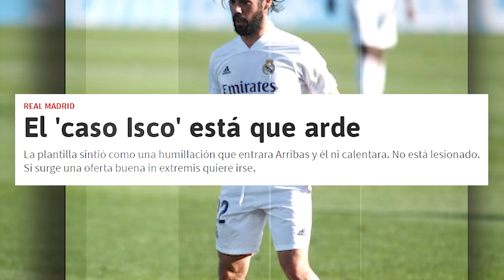¡LES MOLESTÓ!|MALESTAR EN LA PLANTILLA POR LA HUMILLACIÓN DE ZIDANE A ESTE JUGADOR FRENTE AL LEVANTE